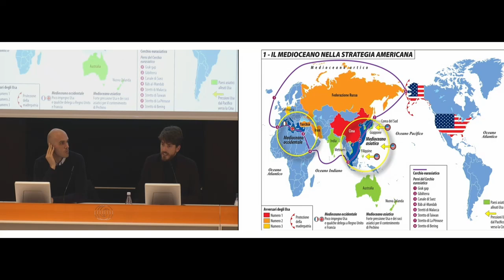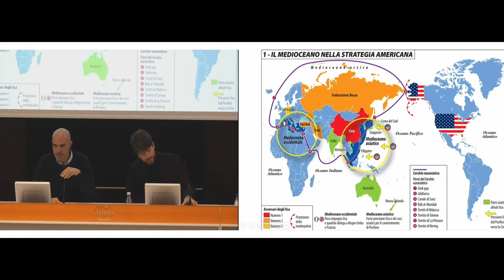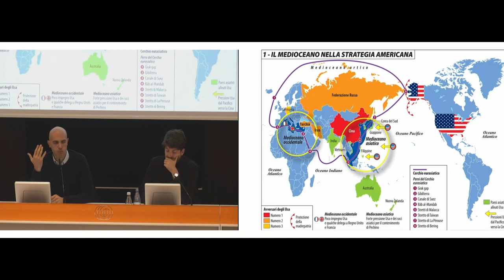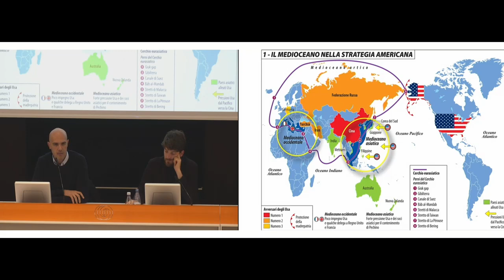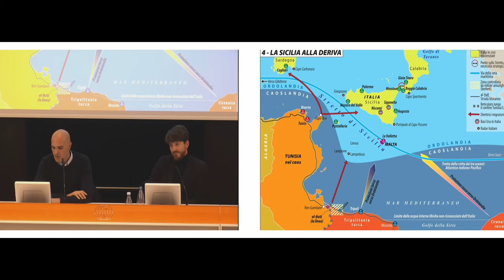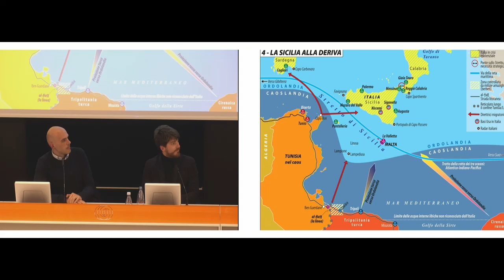MEDITERRANEO - L'Italia è nel Mediterraneo e non lo sa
Federico Petroni – analista geopolitico, fondatore di Geopolis
Dario Fabbri – analista geopolitico e vicedirettore della scuola di Limes

L’Italia non può essere tale senza il Mediterraneo.

Ma in quanto paese anziano, ripiegato su stesso, di attitudine profondamente ideologica e refrattario alla violenza del mare, rifiuta la propria centralità geografica. Così la tramuta in fonte di pericoli.

Potenze bellicose si radicano alle porte della Sicilia, il nostro estero vicino si disintegra, aumenta il caos in Nordafrica e noi riusciamo sempre meno a usare gli Stati Uniti per proteggerci, anzi fingiamo di non capire ciò che ci chiedono. Proposte per recuperare